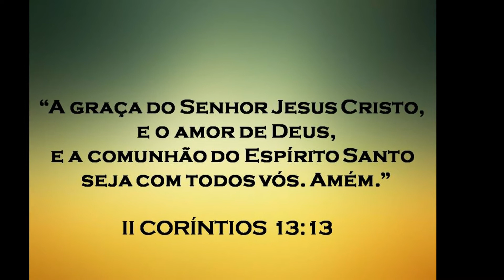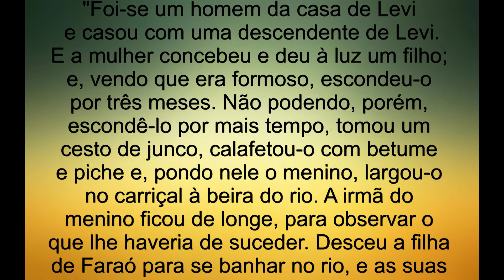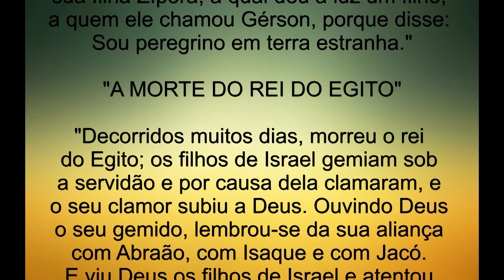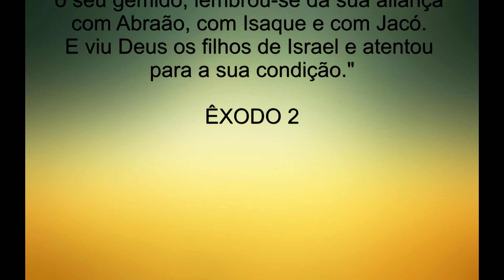* 52 - "NASCIMENTO E EDUCAÇÃO DE MOISÉS" * ÊXODO 2 * A BÍBLIA SAGRADA *